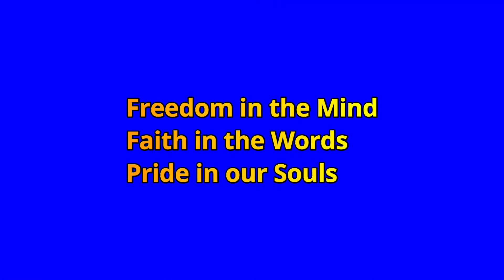Patriotic Songs - Drum Cover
This is my forty first drum cover.
Happy Independence to Everyone!!
Hope you enjoyed my drum cover.